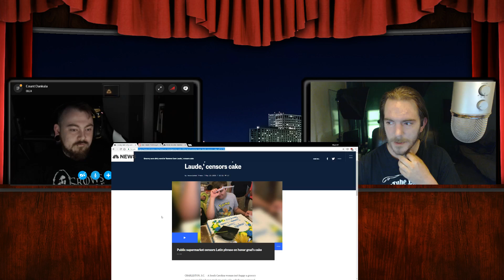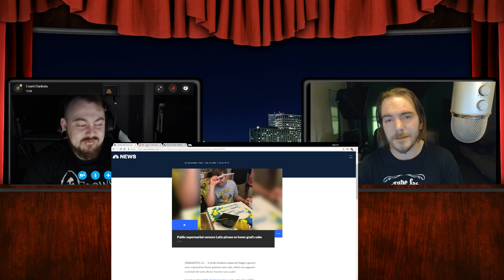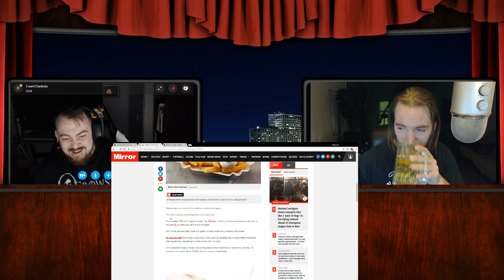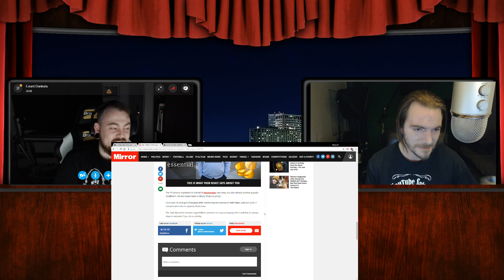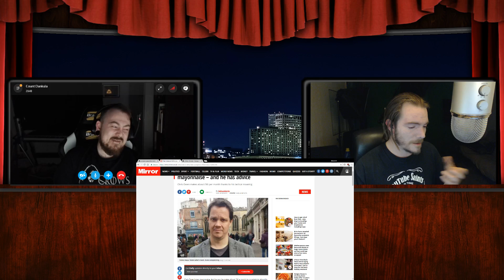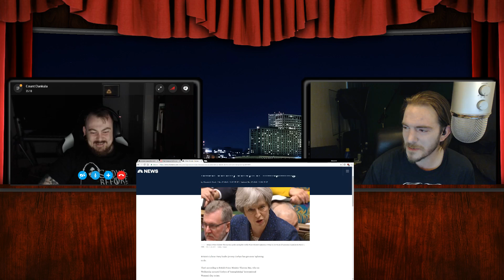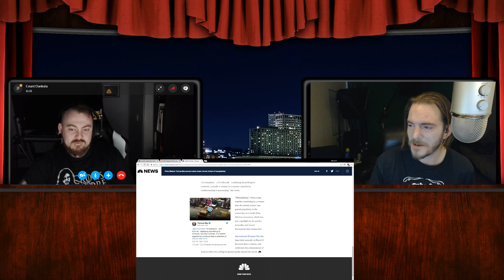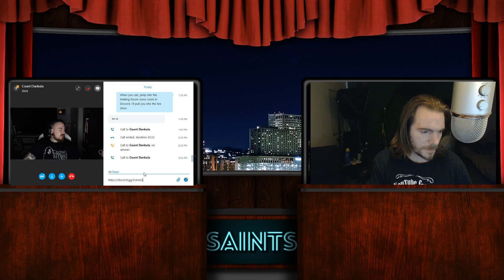MidWeek Saints 38 - Danksplaining to Theresa May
Jeff was off, so our good friend Count Dankula stepped in to co-host this week.